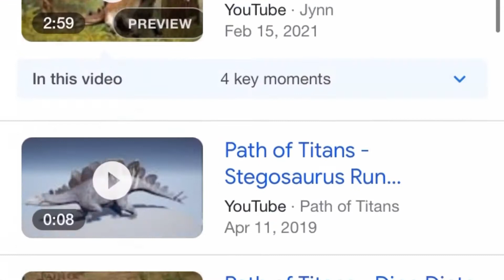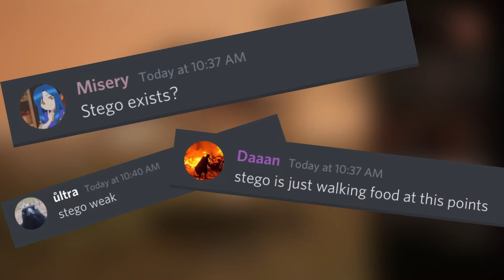Let’s talk stego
This video is about stego

Big thanks to Carbo for allowing me to use his photo as a thumbnail

Credit: CarBo_1993#9627